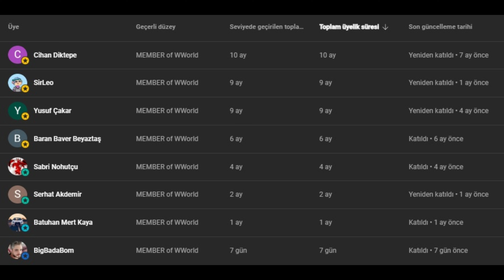The SHIPBREAKER - VENEZIA wows - Italian Cruiser - World of Warships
In this video you will watch a very enjoyable match in which the Italian tier 10 Heavy Cruiser Venezia demonstrates the power of both Semi-Armored Penetrating Shells and armor-piercing rounds, and delivers an impressive performance, dealing high damage to the opposing  warships.
Venezia is Italian Tier X cruiser in world of warships.

If you are wondering how to play World of Warships, WoWs , which warships are better in World of Warships, and if you like watching World of Warships gameplay replays, my channel is for you. You can find hundreds of replays of each of the Battleship, Cruiser, Destroyer, Aircraft Carrier and Submarine classes in World of Warships on my channel. . As the Warships World channel, I wish you a good time.